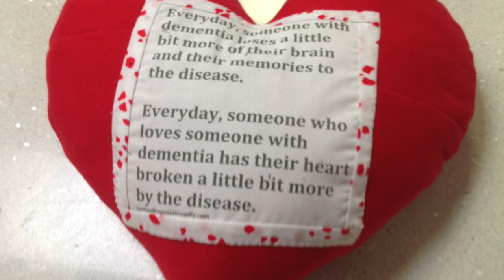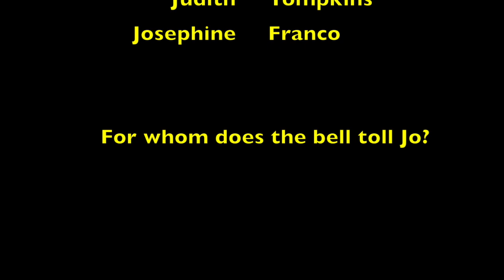Beyond Reimagined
The making of a virtual Fibre / Mixed Media Exhibition by Australian Artist's